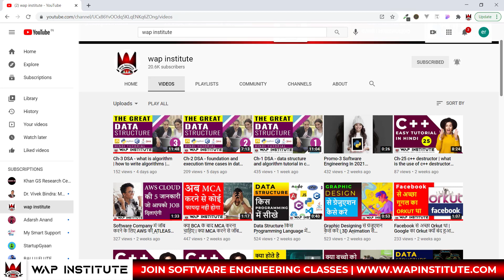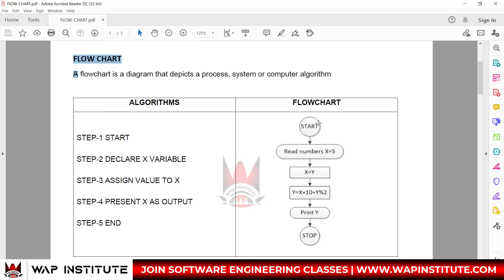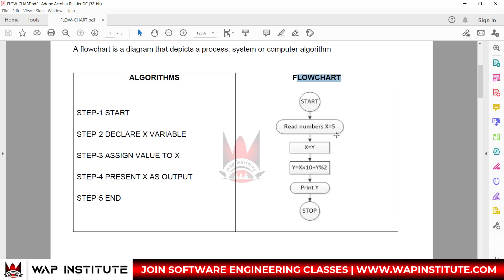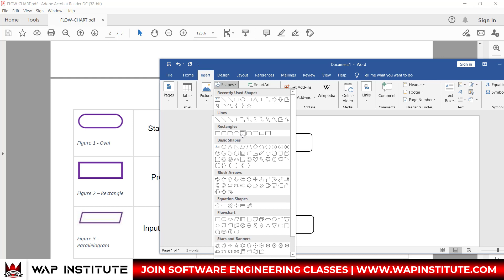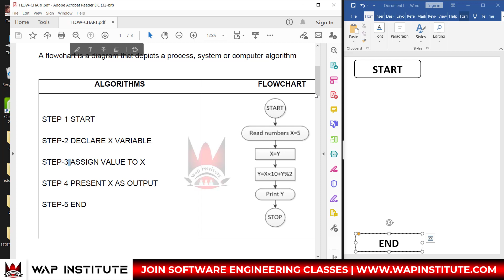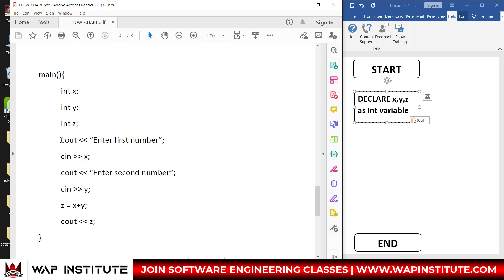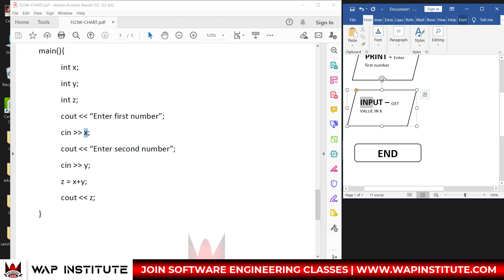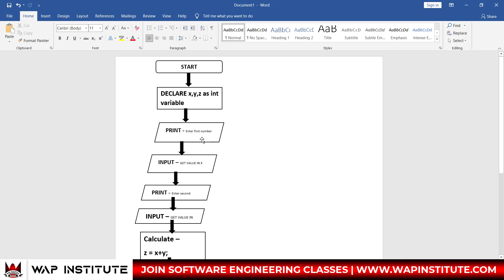Ch-4 DSA - what is flow chart | how to make flow chart | data structure, c, c++, java hindi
Dear students
In this video we are going learn about algorithm how to make flow chart.

Office hour
10:00am to 6:00pm

---* Video keywords *---
data structure and algorithms tutorial for beginners in hindi,
data structure and algorithms tutorial in c c++ in hindi,
data structure and algorithms tutorial in java script in hindi,
data structure and algorithms tutorial in java in hindi,
data structure and algorithms tutorial in python in hindi,
data structure and algorithms tutorial in angular in hindi,
data structure and algorithms tutorial in react in hindi,
what is algorithms in programming hindi,
what is algorithms in data structure hindi,
what is logic in programming hindi,
data structure by saurabh shukla,
data structures interview questions and answers in hindi,
data structures jenny,
data structures naresh technolgies,
data structures neso academy,
data structures gate smashers,
data structures and algorithms abdul bari,
data structures class 12 computer science hindi,
data structure and algorithms interview questions in hindi,
what is algo in hindi,
what is algorithms in hindi,
how to write algorithms in c++ java python angular react,
need of algorithms hindi,
why we use algorithms in data structure hindi,
what is the use of algorithms data structure c++ java python javascript,